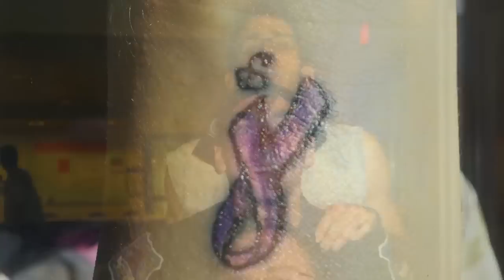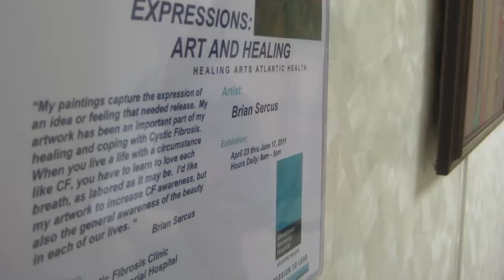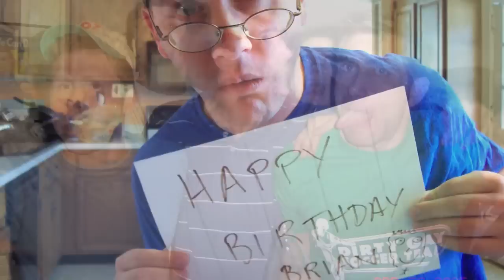Brian Sercus- Slideshow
Thank you to all of Brian's friends and family for sending these pictures.  I hope you enjoy the slideshow.